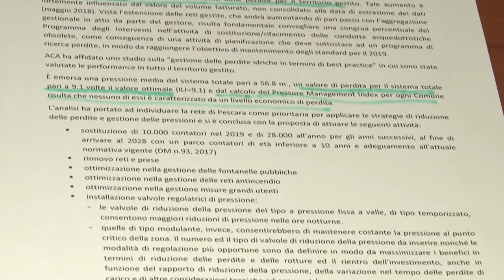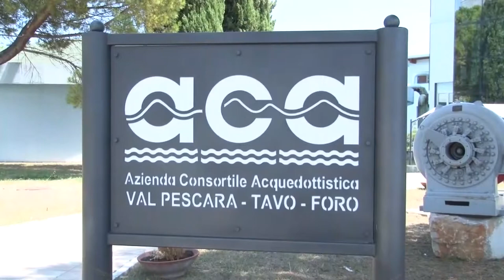Nuove tariffe acqua. PRC: "Aca, Ersi e Sindaci hanno tradito il referendum"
Rifondazione Comunista attacca il nuovo sistema di tariffe dell'acqua TICSI imposto dall'autorità di Regolazione per Energia Reti e Ambiente tramite l'Ersi. Per Rifondazione è un meccanismo che nasconde costi maggiorati per l'utenza. Ascoltiamo la dichiarazione di Corrado Di Sante